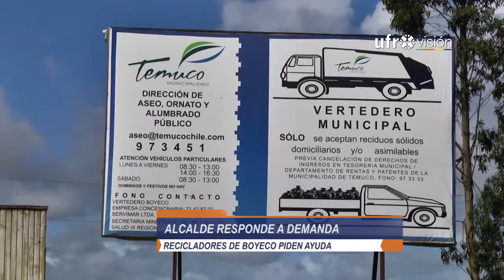Alcalde responde a demanda de recicladores informales de Boyeco | UFROVISIÓN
Familias que trabajan en el vertedero de Boyeco podrán  incorporarse a las labores de reciclaje del municipio pero no serán funcionarios ni obtendrán remuneración fiscal.
El alcalde de Temuco, respondió al emplazamiento realizado por trabajadores informales del sector.